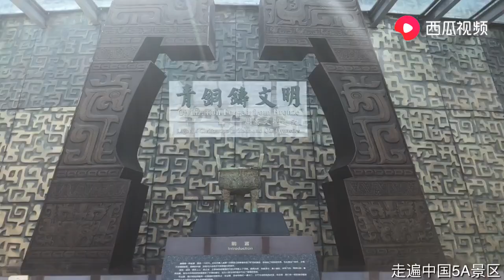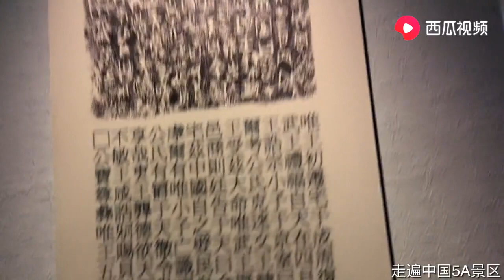中国青铜器博物院，第一件印有“中国”俩字的国宝青铜器就在馆内